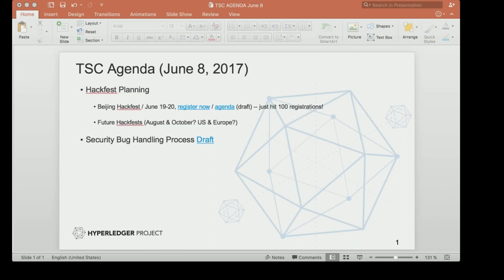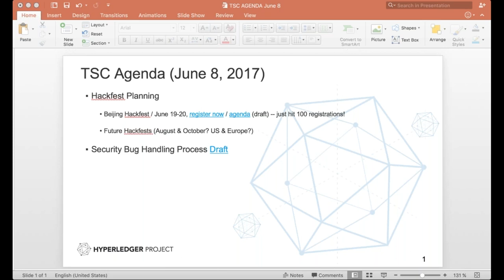2017 06 08 TSC Meeting